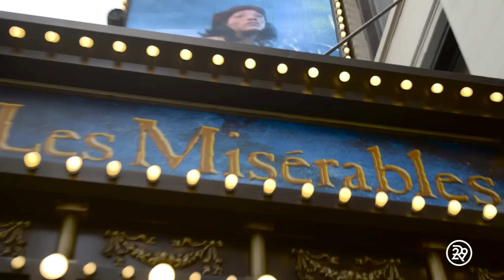5 Days Of Street Performing In NYC | Try Living With Lucie | Refinery29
Lucie Fink takes her 5 day challenges to the next level and tries something completely outside of her comfort zone: 5 days of street performing! Watch as she does cartwheels around Times Square and sings in the East Village, all the while urging YOU to step outside of your comfort zone. Take a risk and do something crazy - we promise you won't regret it.